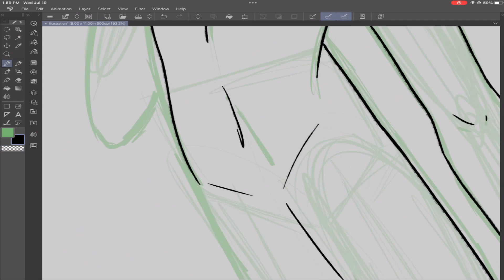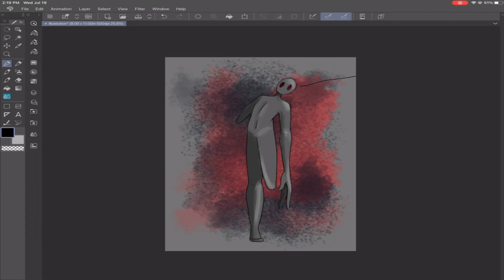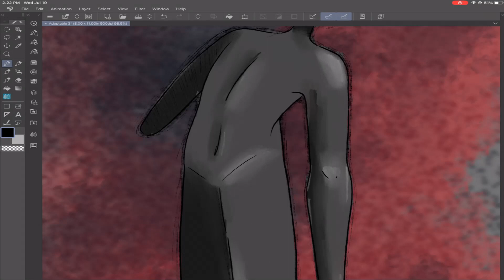Speed Paint: Adoptable 3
Here is another monster adoptable.

Art Program: Clip Studio Paint
Video Editor: Shotcut